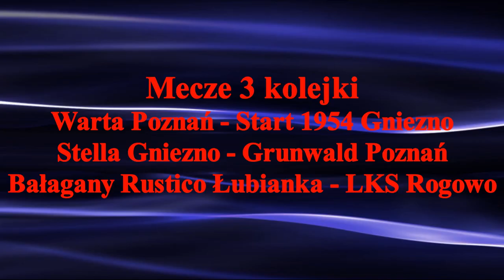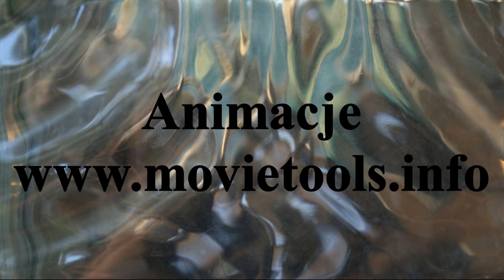Pomorzanin Toruń - AZS AWF Poznań ,mecz 3 kolejki H.M.P w Hokeju na trawie. Gniewkowo 21.XII.2019r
Mecz 3 kolejki rundy zasadniczej Halowych Mistrzostw polski w Hokeju na trawie sezon 2019/2020.
 Mecz Kolejki ,mecz na szczycie Pomorzanin Toruń podejmuje lidera tabeli niepokonaną dotychczas drużynę AZS AWF Poznań. Po bardzo zaciętym i emocjonującym spotkaniu zwycięzcą tego spotkania został Pomorzanin Toruń.

Bramki zdobyli dla AZS AWF Poznań

Patryk Pawlak - 2 gole
Adrian Kazan i Mateusz Nowakowski po 1 bramce
dla Pomorzanina Toruń
Krystian Makowski - 4
Krystian Sudoł - 2
Wojciech Rutkowski i Rafał Szrejter po 1 bramce
Po tym spotkaniu Pomorzanin Toruń awansował na 2 miejsce w tabeli zaś AZS AWF Poznań spadło na 3 miejsce w tabeli ligowej

Pozostałe wyniki 3 kolejki
Warta Poznań 4 - 4 Start 1954 Gniezno
Stella Gniezno 1 - 8 Grunwald Poznań
Bałagany RUSTICO Łubianka 4 - 5 LKS Rogowo   -     Link do tego spotkania

Następne spotkania ligowe już w Nowym 2020 r

4 kolejka - 11.I.2020r
Start 1954 Gniezno - AZS AWF Poznań
LKS Rogowo - Pomorzanin Toruń
Grunwald Poznań - Bałagany RUSTICO Łubianka
Warta Poznań - Stella Gniezno

 gdzie znajdziecie Państwo relacje z spotkań ligowych hokeja na trawie i nie tylko.Zapraszam również do Subskrypcji Kanału YouTube Mariusz Stypczyński.

Match 3 round of the main round of the Polish Indoor Hockey Championships season 2019/2020.
 Queue match, the match at the top of Pomeranian Torun takes the leader of the table undefeated team AZS AWF Poznań. After a very fierce and emotional meeting, the winner of this meeting was Pomeranian Toruń.

He beat AZS AWF Poznań 8 to 4.
Goals scored for AZS AWF Poznań

Patryk Pawlak - 2 goals
Adrian Kazan and Mateusz Nowakowski after 1 goal
for Pomeranian Toruń
Krystian Makowski - 4
Krystian Sudoł - 2
Wojciech Rutkowski and Rafał Szrejter after 1 goal
After this meeting, Pomeranian Toruń was promoted to 2nd place in the table and AZS AWF Poznań fell to 3rd place in the league table

Other results 3 queues
Bałagany RUSTICO Łubianka 4 - 5 LKS Rogowo - Link to this meeting

Next league matches in New 2020

Round 4 - 11.I.2020
LKS Rogowo - Pomeranian Toruń
Grunwald Poznań - Łagianka RUSTICO Łubianka
where you will find coverage from field hockey league matches and more.